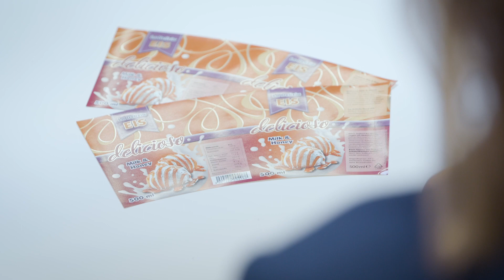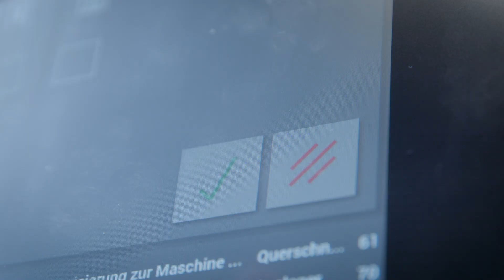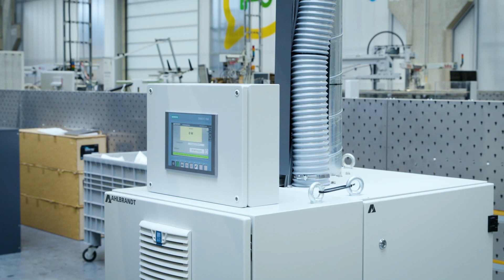CutStar – Rollenquerschneider für automatisierte Verarbeitung von dünnen Substraten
Der CutStar-Rollenquerschneider kombiniert die niedrigeren Kosten des Rollenoffsetdrucks mit der Flexibilität des Bogenoffsetdrucks. Durch seinen hohen Automatisierungsgrad mit Preset-Funktionalitäten und Intellistart 3 lassen sich im Zusammenspiel mit der Integration in den Prinect Workflow bis zu 50 % Rüstzeiten einsparen.

Viele Neuerungen machen den Push to Stop CutStar gerade bei der Verwendung von Folien und dünnen Materialien deutlich produktiver, 30% höhere Laufleistungen können erzielt werden.
Einfaches Handling und Wartungsfreundlichkeit durch die gute Zugänglichkeit u.a. zum Aggregatschrank ergeben optimale Bedienfreundlichkeit.

Der Formatwechsel erfolgt voll automatisch. Eine optionale Inline Corona-Einrichtung sorgt für noch mehr Stabilität im Produktionsprozess. Der Wechsel zur Produktion mit Bögen ist einfach möglich.
Einfache intuitive Bedienung des CutStars über das Prinect Press Center.

Verfügbar für Speedmaster XL 106, CX 104, SX 102 und XL 75. Nachrüstungen sind möglich.

▬ Chapters▬▬▬▬▬▬▬▬▬▬▬▬▬▬▬▬▬▬▬▬▬
00:00 CutStar Begrüßung durch Christine Käßer, Produktmanagerin
00:33 Kosteneinsparung und Flexibilität für höhere Produktivität
01:00 CutStar im Überblick
01:18 Push-to-Stop: Innovationen für einfache Bedienung und Automatisierung
02:23 Neurungen des CutStars Generation 4
02:52 Inline Corona-Einrichtung
03:08 Wechsel vom Rollen- zum Bogenbetrieb
03:20 Übersicht neueste Technologie

► Vorteile Rollenquerschneider
► Innovationen CutStar Generation 4
► Bedienung und Funktion CutStar

► Kombination der niedrigeren Kosten des Rollenoffsetdrucks mit der Flexibilität des Bogenoffsetdrucks
► Hoher Automatisierungsgrad dank Preset-Funktionalitäten und Intellistart 3
► Bis zu 50 % Einsparung an Rüstzeiten
► 30% höhere Laufleistungen
► Inline Corona-Einrichtung für noch mehr Stabilität im Produktionsprozess
► Wechsel vom Rollen- zu Bogenoffset möglich

▬ Über Heidelberger Druckmaschinen ▬▬▬▬▬▬▬▬▬▬
Die Heidelberger Druckmaschinen AG ist ein zuverlässiger Partner mit hoher Innovationskraft für die globale Druckindustrie. Seit mehr als 170 Jahren stehen wir für Qualität und Zukunftsfähigkeit. Damit sind wir ein Unternehmen mit einer langen Tradition, bestimmen aber gleichzeitig dank moderner Technologien und innovativer Geschäftsideen die Zukunftstrends in unserer Branche. Unsere Mission ist es, die digitale Zukunft unserer Branche zu gestalten. Darüber hinaus wollen wir auf Basis unserer technologischen Kompetenzen auch neue Geschäftsfelder erschließen.